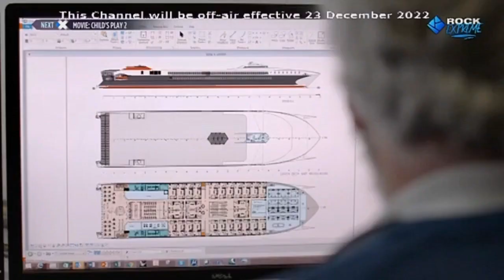Rock Extreme Continuity Dec 21 2022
Programme Recorded: 10.30pm
Date Recorded: December 21 2022
Programme Title: Rock Extreme (Philippines, Cignal) | John Grisham's The Rainmaker
Language: English
Video Quality: 720p (Decoded)